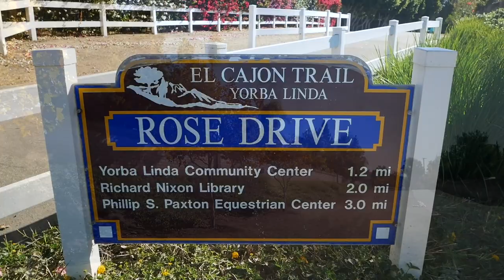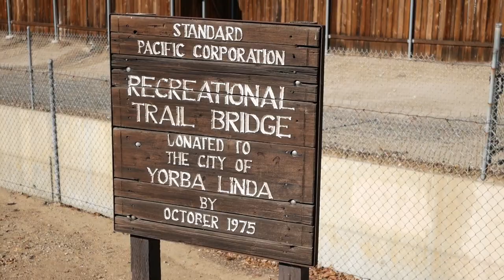El Cajon Trail in Yorba Linda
Yorba Linda’s El Cajon Trail is a 4-mile hiking trail that runs through Yorba Linda along a former irrigation canal. The El Cajon pathway, Yorba Linda’s longest multipurpose trail, was “filled in after a flood made it impractical to use,” according to the TrailLink website by Rails-to-Trails Conservancy.

Starting on Bastanchury Road, rounding a corner, and turning west of Rose Drive, the El Cajon Trail winds its way between houses and continues throughout the city (past the Yorba Linda Community Center, behind the Richard Nixon Library and looping around the Phillip S. Paxton Equestrian Center) until it reaches an end at Kellogg Drive and Mountain View Avenue.

Paved next to an equestrian and jogging path, the wide trail allows walkers, bicyclists, joggers, and dog-walkers living in the surrounding neighborhoods to have an open green space in the middle of a largely suburban area.

Video Filmed and Photographed by Emerson Little
Edited by Emerson Little

Available on the album: High Plains